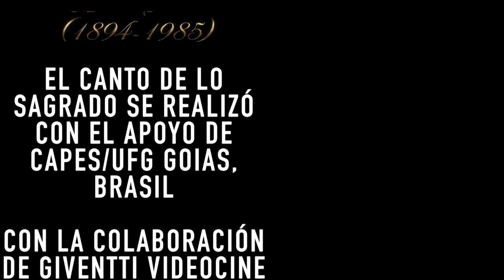Xochitzin - Chicomecoatl "El Canto de lo Sagrado"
Participación en Festival Etno 2020